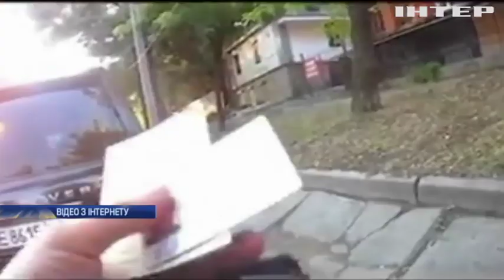Скандальний "Корд": Володимир Зеленський вимагає звільнити головного поліцейського Дніпропетровщини